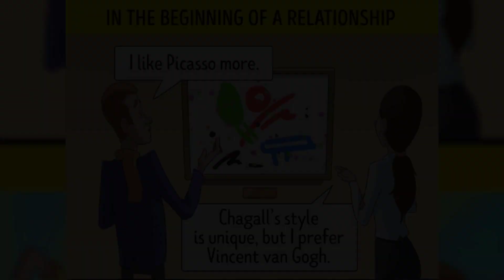Long Term Relationship People Comics | ManGo People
Long Term Relationship People Comics

In the beginning of a relationship, there are so many things that scare us: we’re afraid to text and call first, we even hesitate to like a picture of a person on Instagram. According to Daniel O’ Leary, a psychologist from Stony Brook University, spouses notice that their feelings get stronger after 10 years. So what are the benefits of a long-term relationship? A couple that has overcome difficulties and copes with challenges won’t break up because of arguments or other insignificant things.

ManGo People has decided to find out what people in long-term relationships don’t pay attention to.

1- You aren’t afraid that your partner may have different plans and values.
2- You’re not afraid to discuss different topics.
3- You’re not afraid to appear in “bad shape.”
4- You don’t care if your parents or friends don’t like your partner.
5- You aren’t afraid that workplace issues will spoil your relationship.
6- You aren’t afraid that you’ve met your partner too soon or too late.
7- You may disagree and argue a little bit.
8- You aren’t afraid to look silly or ridiculous
9- You aren’t afraid that your partner may embarrass you.
10- You aren’t afraid that changes in appearance could ruin your relationship.